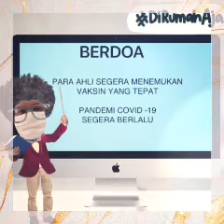Aksi Nyata Puasa dan Berdoa Bersama, Kamis 14 Mei 2020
Seruan Puasa dan Berdoa Bersama Paus Fransiskus oleh Romo Aloysius Susilo Wijoyo, Pr. Paroki Pulogebang